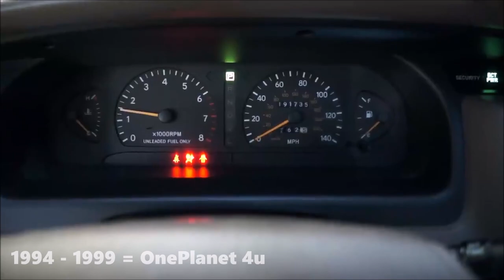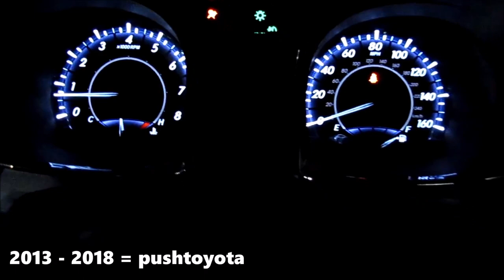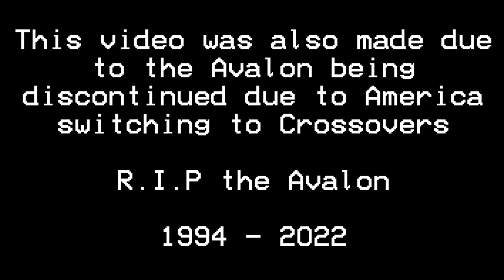Evolution of Toyota Avalon Chimes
*Requested by: Honda CR-V Touring Guy!, Cindy Gossett, Drew Farmer, and Nathan's Toy Box*

After the retirement of Car Chimes Producer as the name, I decided to make this chime video because I needed to get it done after sitting on it for a whole year (holy crap), and this may be the last chime video for a while as my brain gets foggier when I make these videos now.